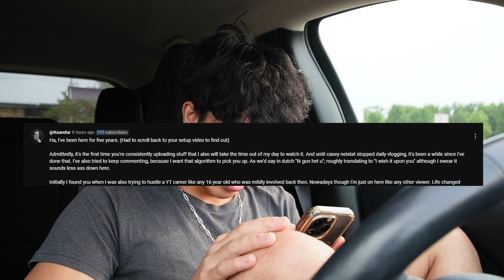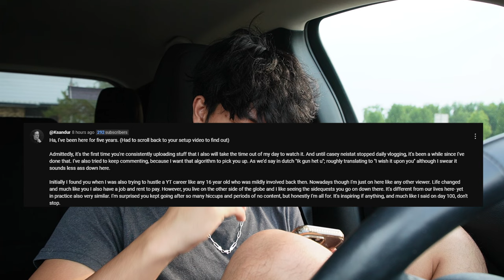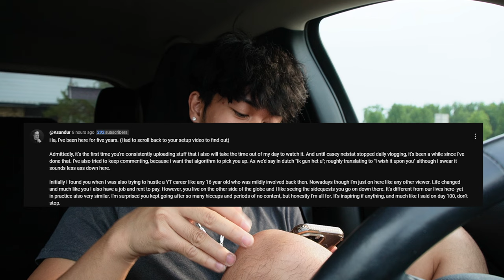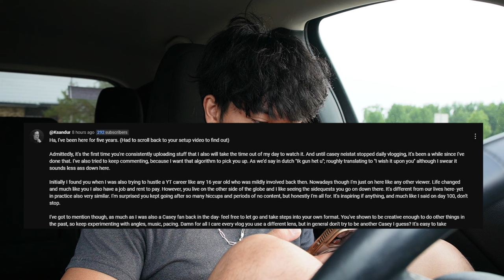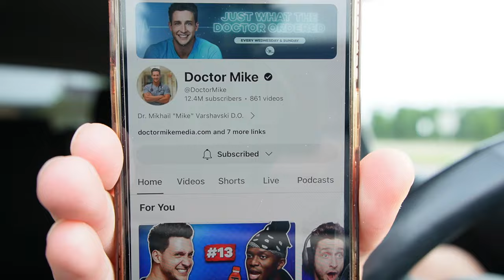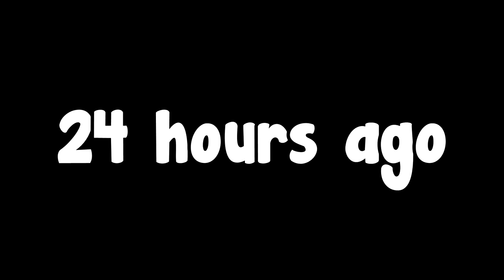Saving Their Lives!